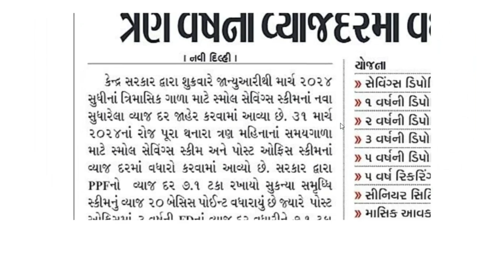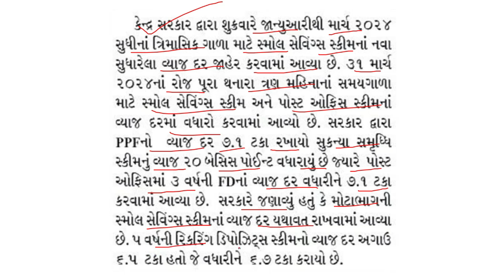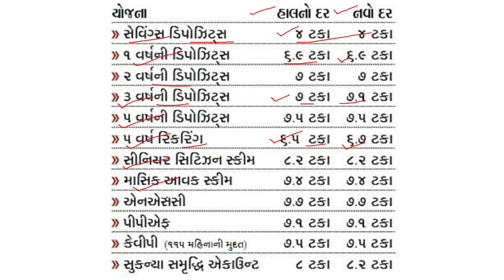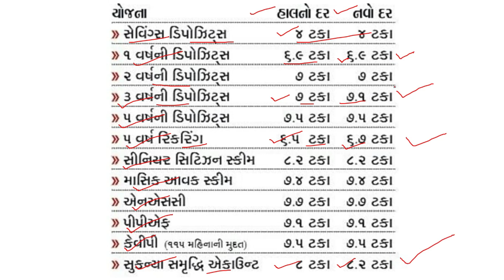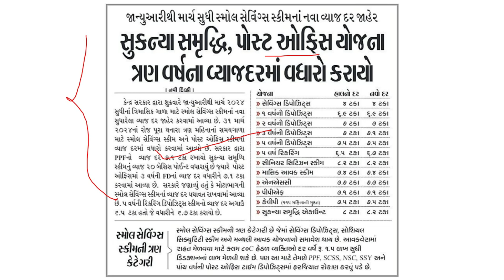SUKANYA SAMRIDDHI YOJANA NEW UPDATE | SUKANYA SAMRIDDHI YOJANA APPLY